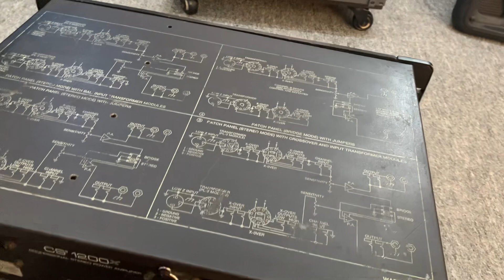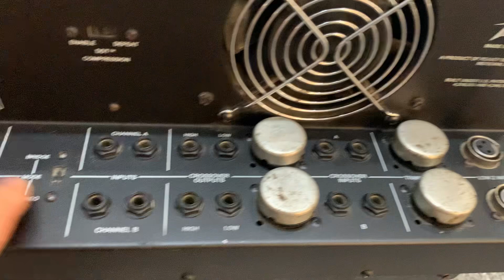Chi tiết khủng long hết số Peavey cs 1200x nồi đồng cối đá, chất âm đẳng cấp ☎️ 0363648707